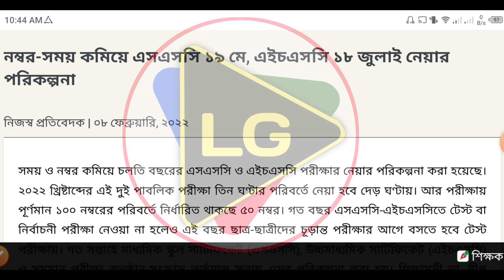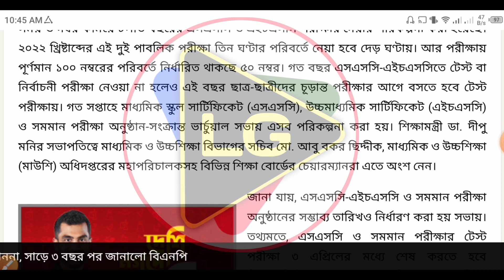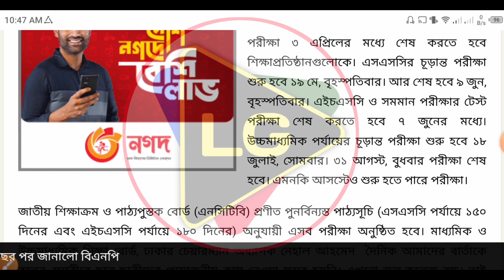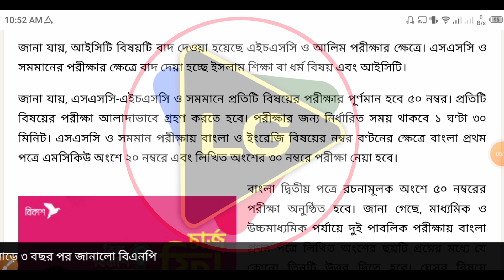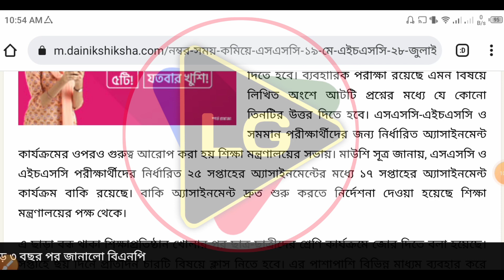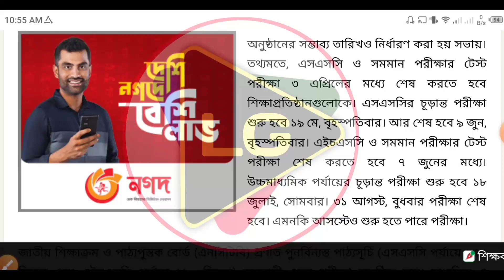ব্রেকিং নিউজঃ-SSC HSC পরীক্ষা নিয়ে নতুন সিদ্ধান্ত || কোন সিলেবাসে,কত নম্বরে এবং কত তারিখে পরীক্ষা?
✔This video is showing that SSC HSC Exam Date 2022,,,

Ssc 2022 exam news today
Hsc 2022 exam news today
Hsc 2022 update
Ssc 2022 news today
Hsc 2022
Ssc 2022

চলতি বছরের এসএসসি ও এইচএসসি পরীক্ষার নেয়ার পরিকল্পনা করা হয়েছে। ২০২২ খ্রিষ্টাব্দের এই দুই পাবলিক পরীক্ষা তিন ঘণ্টার পরিবর্তে নেয়া হবে দেড় ঘণ্টায়। আর পরীক্ষায় পূর্ণমান ১০০ নম্বরের পরিবর্তে নির্ধারিত থাকছে ৫০ নম্বর। গত বছর এসএসসি-এইচএসসিতে টেস্ট বা নির্বাচনী পরীক্ষা নেওয়া না হলেও এই বছর ছাত্র-ছাত্রীদের চূড়ান্ত পরীক্ষার আগে বসতে হবে টেস্ট পরীক্ষায়। সকল

শিক্ষার্থীর বেশ কিছু প্রশ্নঃ
• ২০২২ সালের এসএসসি ও এইচএসসি পরীক্ষা কয়টি বিষয়ে হবে?
• ২০২২ সালের এসএসসি ও এইচএসসি পরীক্ষা কত নাম্বারে হবে?
• ২০২২ সালের এসএসসি ও এইচএসসি পরীক্ষা কয় ঘন্টা হবে?
• ২০২২ সালের এসএসসি ও এইচএসসি পরীক্ষা কি পদ্ধতি হবে?
• এসএসসি ও এইচএসসি পরীক্ষা প্রশ্ন না MCQ পদ্ধতিতে হবে?
• শিক্ষা প্রতিষ্ঠান খুললে কি শিক্ষার্থীরা ক্লাস করতে পারবে?
• শিক্ষা প্রতিষ্ঠান খোলাটা কতটুকু যুক্তিকর মনে করে শিক্ষার্থীরা?
• প্রধানমস্ত্রী বলেছেন খুব তারাতারড় শিক্ষা প্রতিষ্ঠান খুললে দেয়ার কথা !
• এসএসসি ও এইচএসসি ২০২২ সালের শিক্ষার্থীদের কিভাবে পাশ করানো হবে?
• এসএসসি ও এইচএসসি ২০২২ সালের শিক্ষার্থীদের কি অটোপাশ দেয়া হবে?
• এসএসসি ও এইচএসসি ২০২২ সালের শিক্ষার্থীদের মূল্যায়ন পদ্ধতি কি হতে পারে?
• সাবজেট ম্যাপিং কী?
• সাবজেট ম্যাপিং এর মাধ্যমে এসএসসি ও এইচএসসি শিক্ষার্থীদের পাশ করানো হবে কী ?
• অ্যাসাইনমেন্টের মাধ্যমে কি মূল্যায়ন করা হবে?
• এসএসসি ও এইচএসসি পরীক্ষা এবং অ্যাসাইনমেন্ট নিয়ে নতুন সিদ্ধান্ত
• এসএসসি ও এইচএসসি পরীক্ষার রুটিন প্রকাশ
• এসএসসি ও এইচএসসি পরীক্ষার প্রশ্নের মানবন্টন প্রকাশ
• সকল শ্রেণীর বার্ষিক পরীক্ষার রুটিন প্রকাশ

এসএসসি ও এইচএসসি শিক্ষার্থীদের মূল্যায়ন পদ্ধতি কি হওয়া প্রয়োজন বলে আপনি মনে করেন ? আশা করি কমেন্টে সবাই সবার মতামত জানাবেন ধন্যবাদ সবাইকে..

💌💌Related key💌💌

এস এস সি পরীক্ষা কবে হবে আজকের খবর
এস এস সি পরীক্ষা কবে হবে 2022
এইচ এস সি পরীক্ষা কবে হবে
ssc exam kobe hobe 2022
2022 saler ssc exam kobe hobe
hsc exam kobe hobe 2022
ssc
hsc
exam
নম্বর-সময় কমিয়ে এসএসসি ১৯ মে
এইচএসসি ২৮ জুলাই নেয়ার পরিকল্পনা
এস এস সি ২০২২
এস এস সি ২০২২ কবে হবে
এইচ এস সি রেজাল্ট কবে দিবে ২০২২
এস এস সি বিষয় ও নম্বর কমিয়ে পরীক্ষা
ssc 2022
SSC & HSC 2022 Exam Kobe hobe
Test Exam kobe hobe?
ssc
hsc
hsc exam 2022 kobe hobe
hsc exam 2022 update
ssc exam 2022 update news today
এস এস সি ২০২২ এর সংক্ষিপ্ত সিলেবাস
এইচ এস সি ২০২২ সিলেবাস
এইচ এস সি পরীক্ষা ২০২২
ssc hsc update news
এইচ এস সি পরীক্ষা কবে হবে ২০২২
এস এস সি পরীক্ষা কবে হবে ২০২২
২০২২ সালের এস এস সি পরীক্ষা কবে হবে
hsc 2022
hsc exam 2022
hsc exam